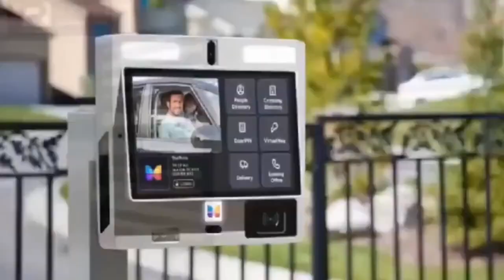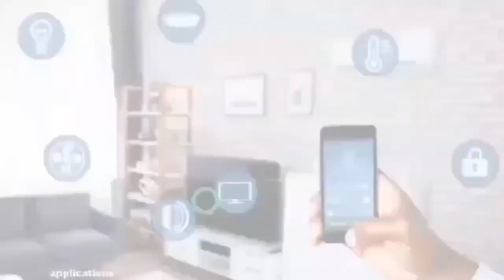knowing your God !! one on one interview with ekuonaba a vlogger from ghana